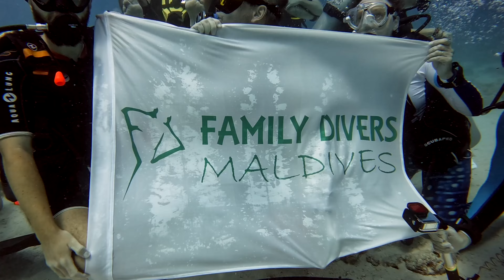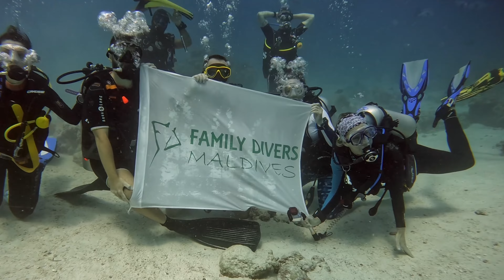Maldives 2022: An amazing weeks diving in Rasdhoo with Family Divers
An amazing week diving with an amazing team in the Maldives. Proof there's a much more authentic Maldives experience to be had if you steer clear of the big honeymoon resorts.